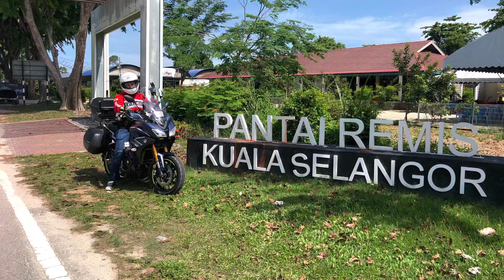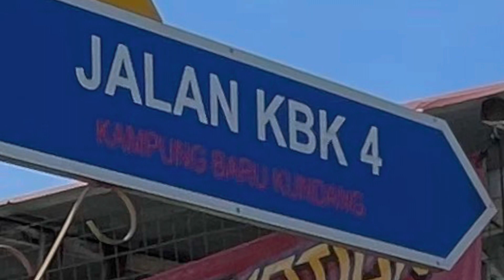Pantai Remis 海滩之后去kundang 新村吃砂劳越干盤面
99茶室 Double Nine Coffee Shop